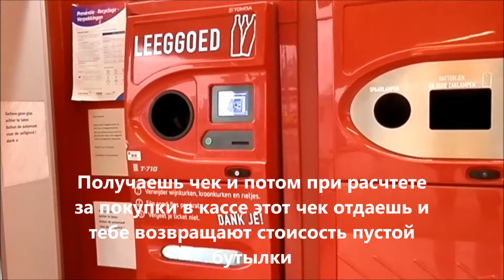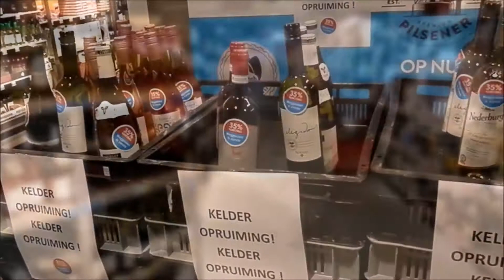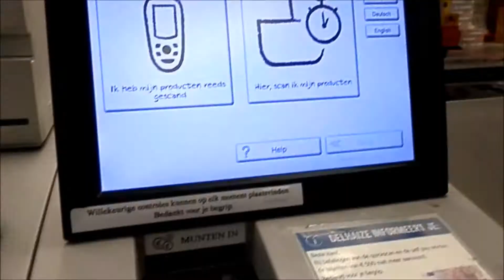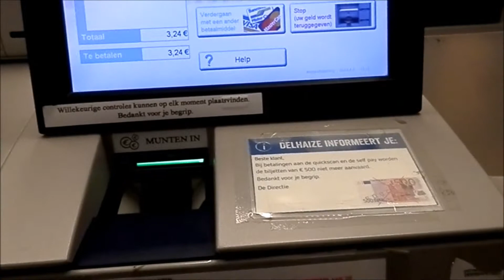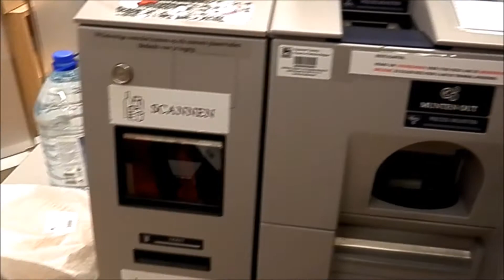Магазины Бельгии и Голландии.Алкоголь, цветы и прочее. На машине по Европе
Некоторые нюансы в супермаркетах Бельгии и Голландии. Куда девают пустую стеклотару. Дегустация алкоголя. Цветы (Например 2 букета роз(20 штук) в феврале стоит 6 евро. Цена букета тюльпанов из 10 штук 3.5 евро.) Оплата купленного товара без кассира. (В титрах, в слове РАСЧЕТЕ  сделал досадную ошибку. Прошу строго не судить:-)))